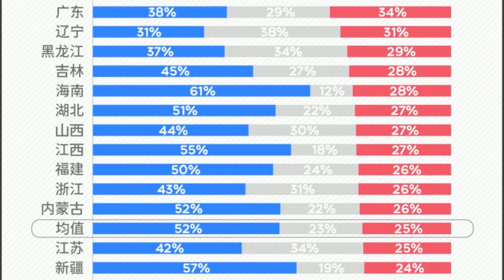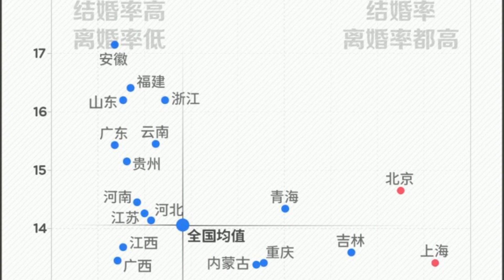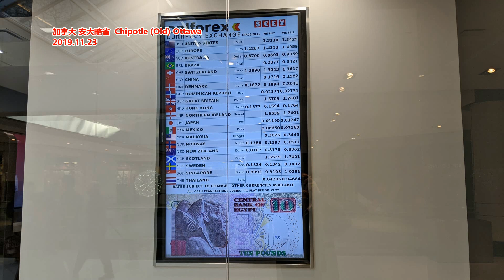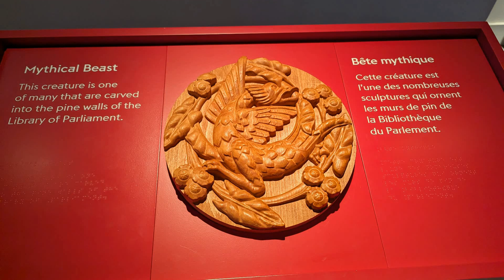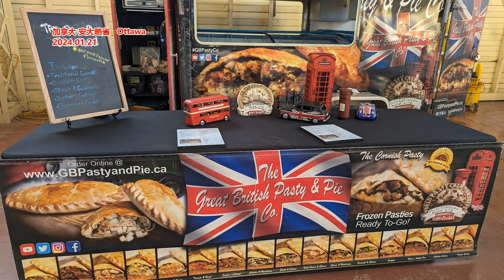《繁花》拍的太夸张 90年代的北上广真长这样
文章来源: 谷雨数据
“90年代”，总是文艺创作的热土。上海滩《繁花》似锦，东北却迎来了《漫长的季节》。